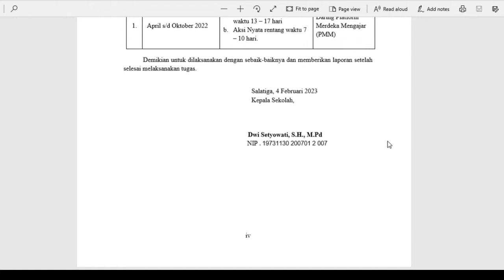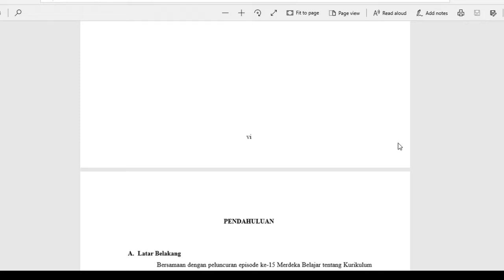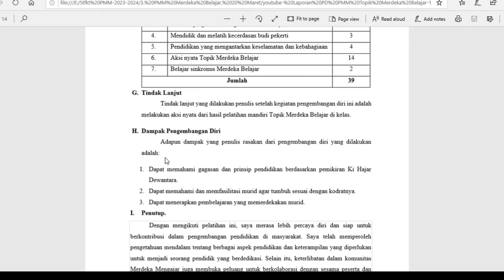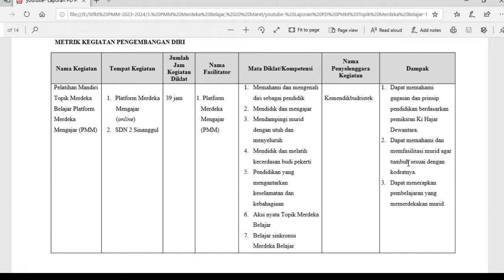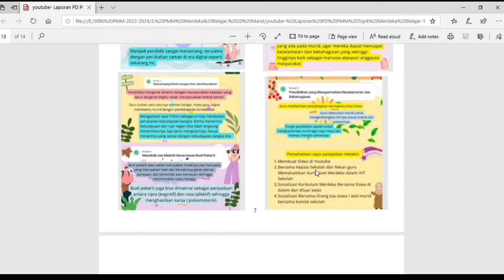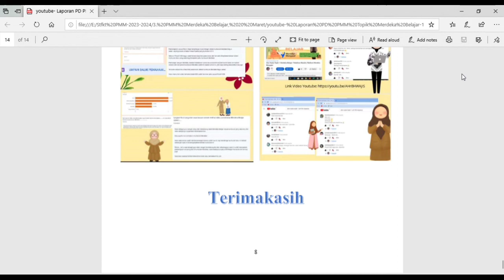Mari Membuat Laporan Pengembangan Diri - PMM Topik "Merdeka Mengajar"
Ikut Berbagi Semoga bermanfaat. Mari Membuat Laporan Pengembangan Diri - PMM Topik "Merdeka Mengajar"